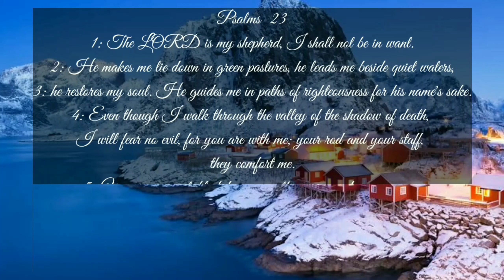Psalms 23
Youtube shorts
videos
Apostolic World